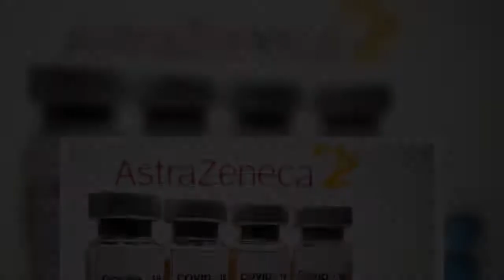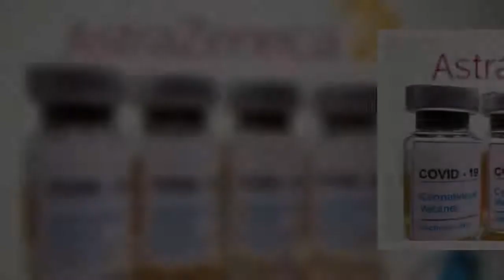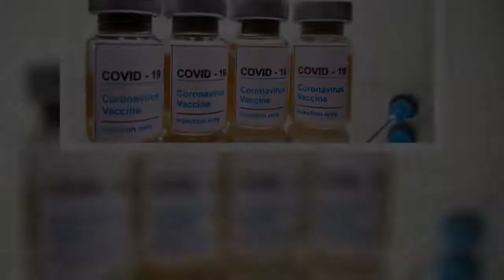Health Canada says it still needs more information before it can make a decision on approving the CO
Health Canada says it still needs more information before it can make a decision on approving the COVID-19 vaccine made by AstraZeneca.